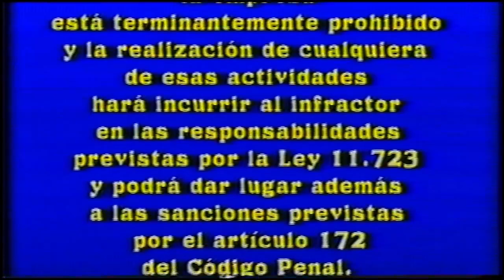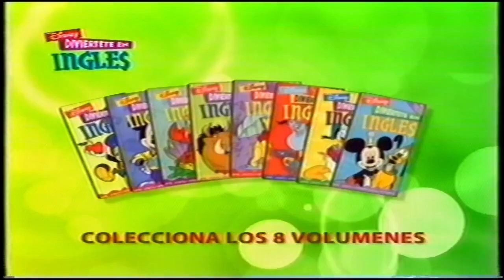Inicio VHS Las Grandes Aventuras de Winnie Pooh 2003 (Argentina)